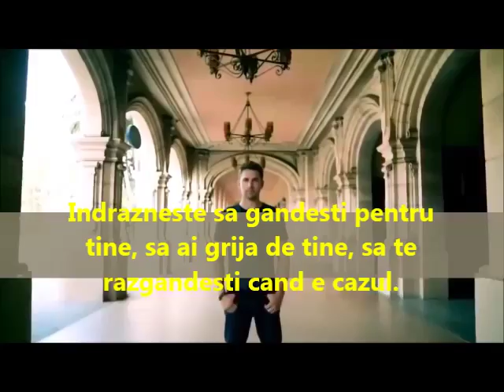The power of knowledge. The power of logic. Atheism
O mica prezentare a ateismului. Videoclip tradus in limba romana.